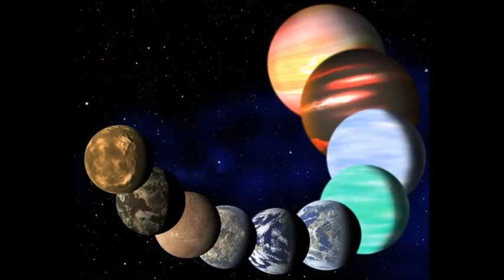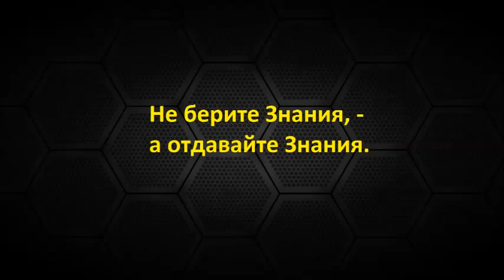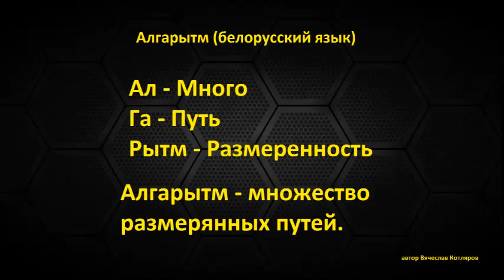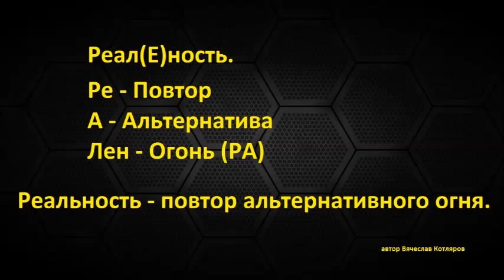Луна дала ответ (31 часть): Нибиру - межгалактический корабль.